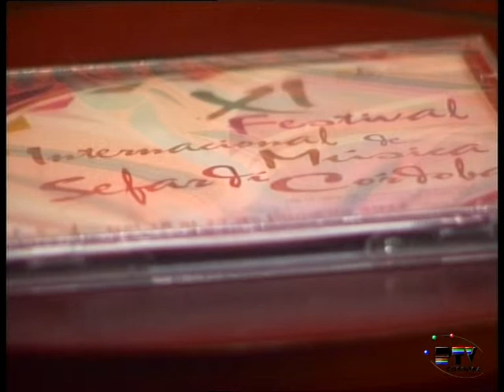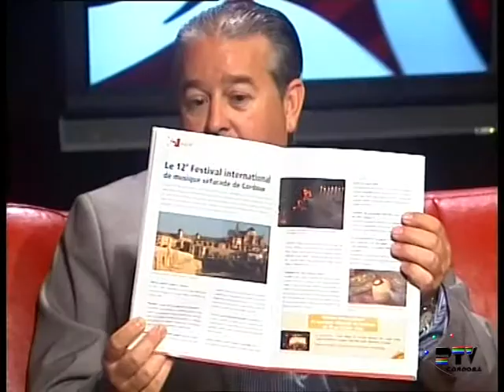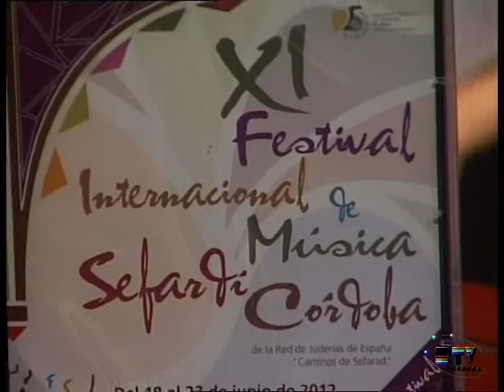Entrevista Rafael Pérez de la Concha